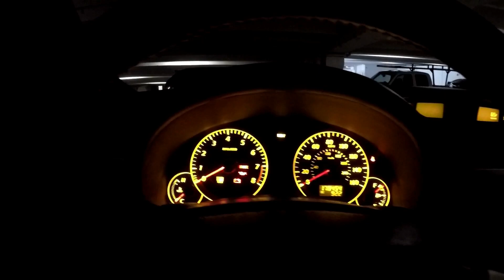INFINITI G35 Coupe - Cold Start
EVO GP-PRO 3 Axis GoPro Gimbal Stabilizer used to film exhaust setup.

I love YouTube and decided instead of consuming, I wanted to start creating!

Performance Mods:
- KW v3 Coilovers
- Injen CAI
- NWP 75mm throttle body
- Motordyne MREV2
- Motordyne 5/16th spacer
- Motordyne v3 ART pipes
- Motordyne Shockwave TDX2 exhaust